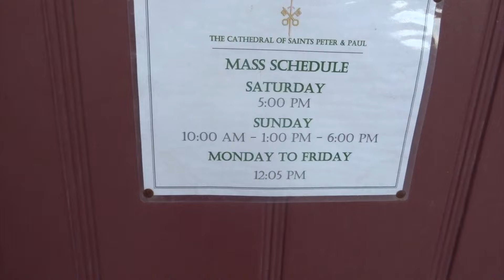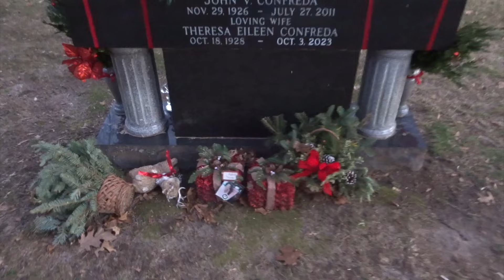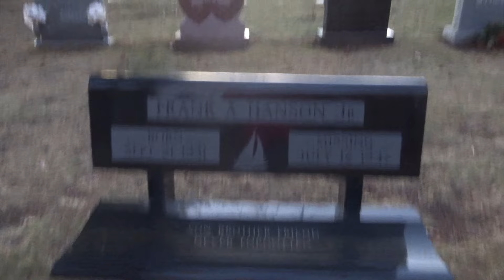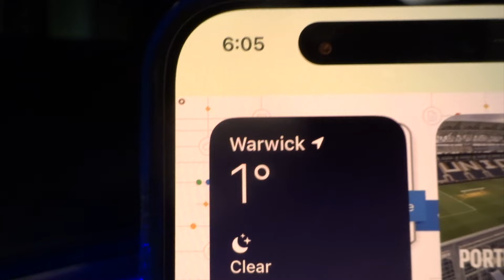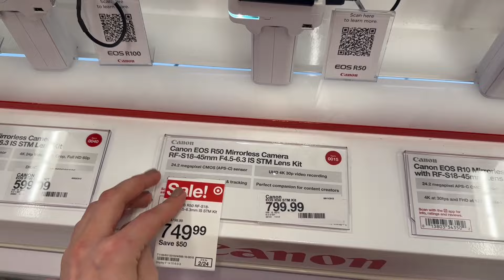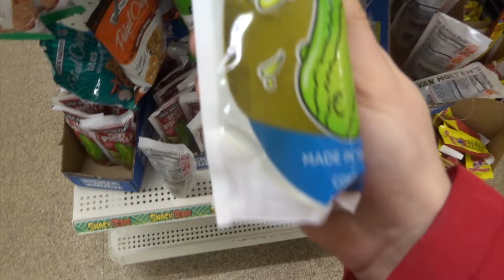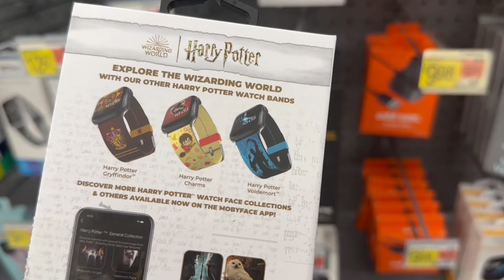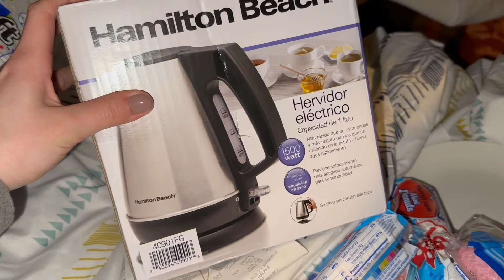ПОМЕНЯЛА ПЛАНЫ И УЕХАЛА В ГОРОД ВОРВИК В ШТАТЕ РОД-АЙЛЕНД В США 🇺🇸 | ПОХОД ПО АМЕРИКАНСКИМ МАГАЗИНАМ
Чем заниматься, когда темнеет очень рано, а ты в путешествии? Конечно же идти по магазинам :) Или, может стоит спросить не шопоголика :) У меня случился неожиданный поворот в путешествии и я решила поехать в другой город! Warwick находится в 40-50 минутах езды на машине от Провиденс, и там больше нормальных магазинов, и больше природы :) Также там оказалось кладбище!  И да, здесь последний задокументированный полёт дрона :)